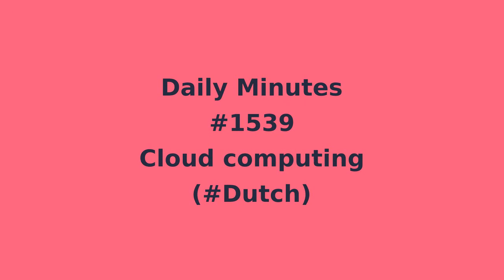Daily Minutes #1539 - Cloud computing (Dutch)